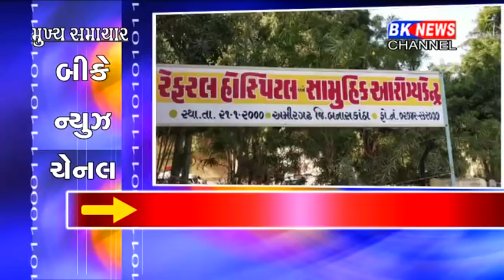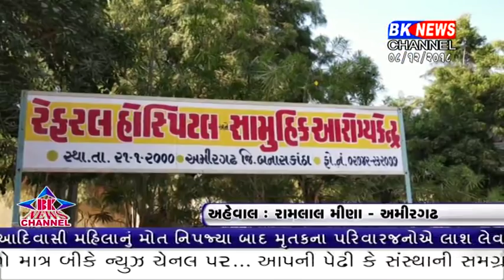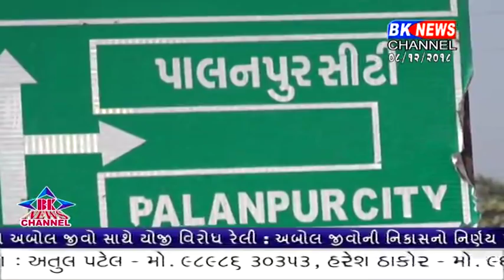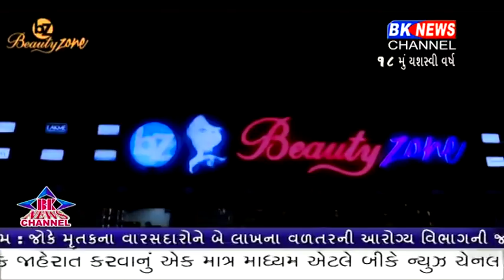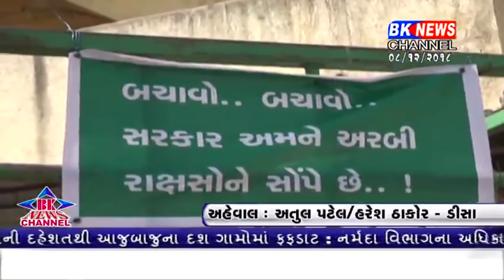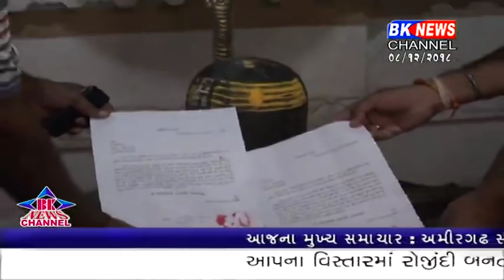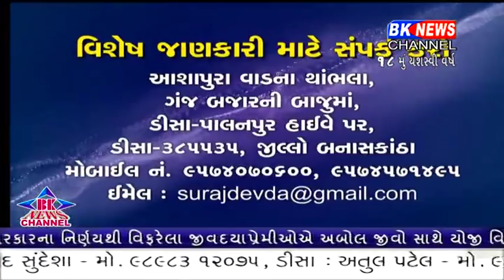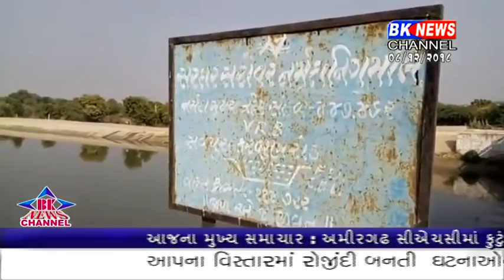08 12 2018